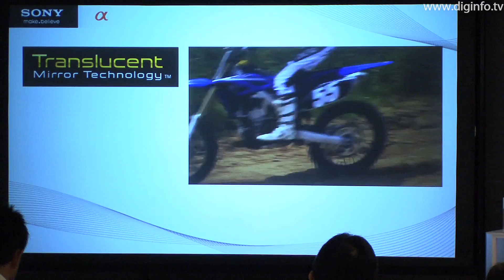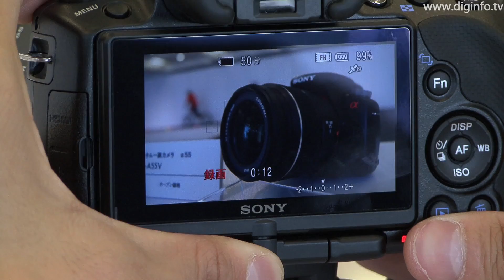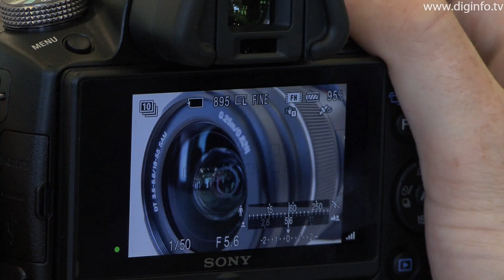Sony α55 α33 DSLR with Translucent Mirror Technology : DigInfo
24/8/2010

Sony
α55, α33